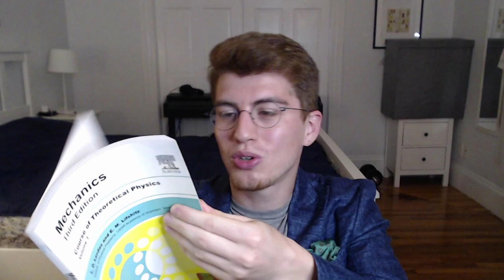Klasik Mekanik Nedir ve Nasıl Öğrenilir?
Lisans fizik dersleri serisine 'Klasik Mekanik' ile devam ediyorum. Klasik fizigin Hamiltonian ve Lagrangian formulasyonlarini ogreneceginiz bu ders bir fizikci olarak gelisiminiz icin cok onemli. Fizigin temel prensipleri olan en az hareket yasasi, simetriler ve korunum yasalarini da bu derste goreceksiniz.

Icerik:

1. Newton Kanunlari, Momentum ve Enerji
2. Faz Uzayi, Serbestlik Derecesi
3. Lagrangian, Least Action, Euler-Lagrange Denklemleri
4. Hamiltonian
5. Simetriler ve Korunum Yasalari, Noether Teoremi
6. Oscillations, Harmonik Oscillator, Resonance
7. Calculus of variations
8. Liouville Teoremi, Poisson Brackets

John Taylor, Classical Mechanics
David Morin, Introduction to Classical Mechanics
Landau, Mechanics
Goldstein, Classical Mechanics